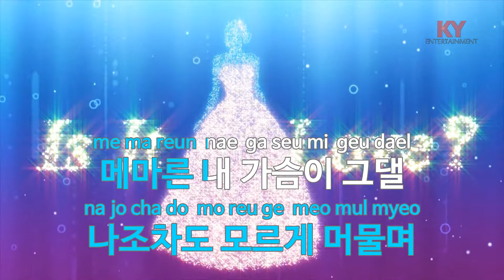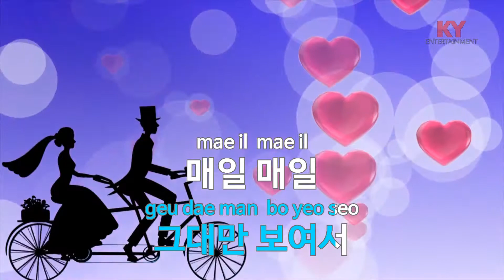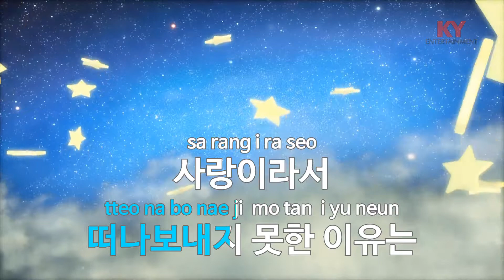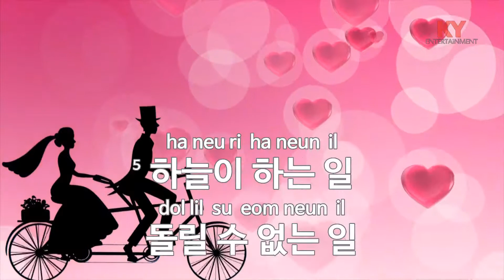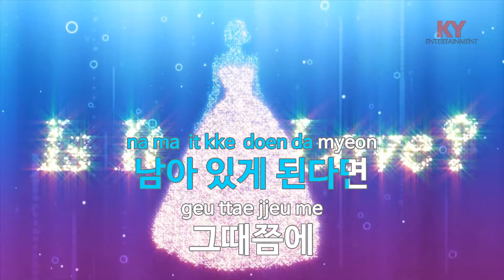사랑이라서 - 임재범(Cause it's love - Lim Jae Bum) (KY.86334) / KY Karaoke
★ 곡 정보 ★
번호 : 86334
제목 : 사랑이라서
가수 : 임재범
작사 : 조우진
작곡 : 조우진

Copyrightⓒkeumyoung